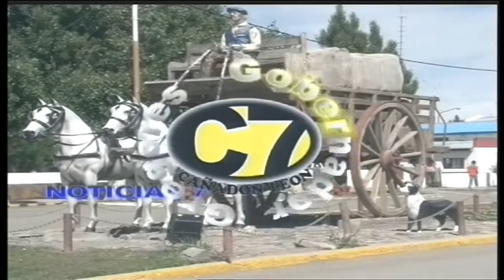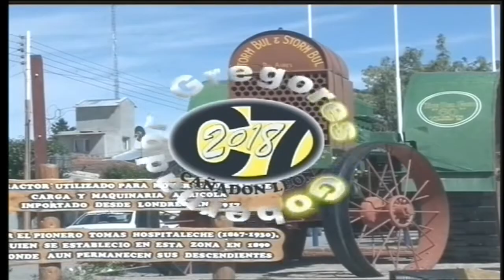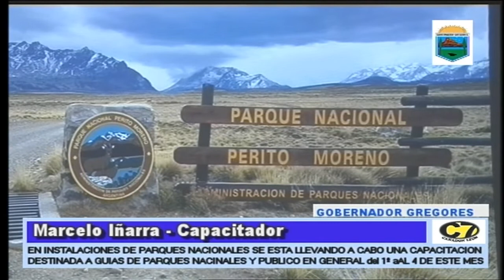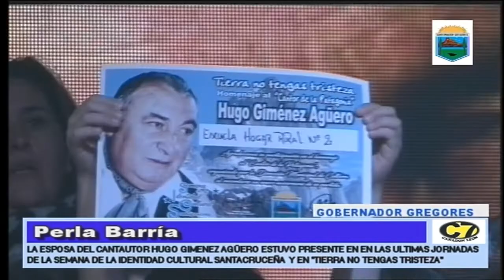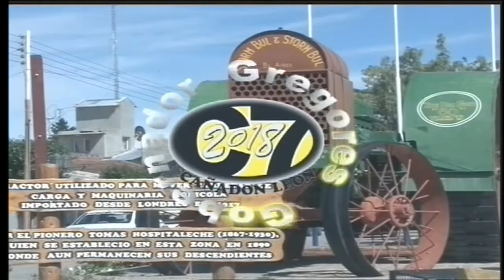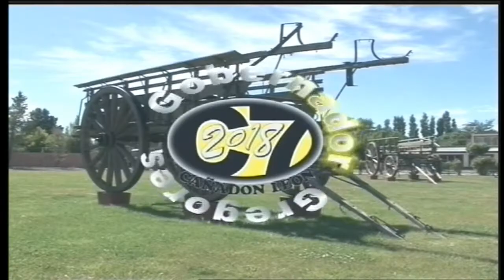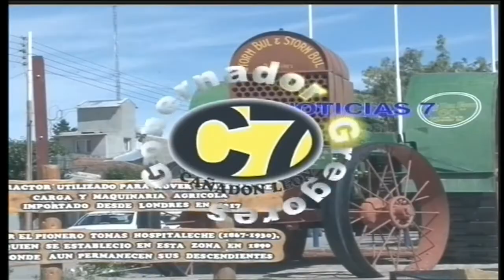NOTICIAS 7 - 2/10/2018 - CANAL 7 GOBERNADOR GREGORES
Acto apertura curso guías de parque nacionales y nota con el capacitador Marcelo Iñarra – Semana de la Identidad Cultural Santacruceña, Tierra no Tengas Tristezas, Entrega de presente y nota con Perla Barria, esposa de Hugo Gimenez Agüero, Actuación y nota con Matias Tabares, actuación y nota con Roberto “Roty” Garcia - CANAL 7 "Cañadon Leon" Gobernador Gregores Pcia. de Santa Cruz, Patagonia Argentina